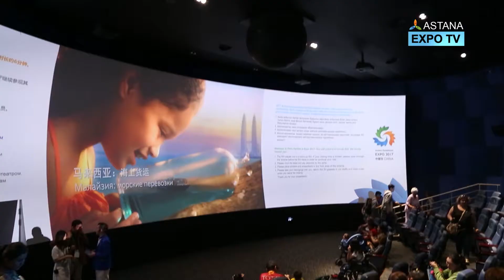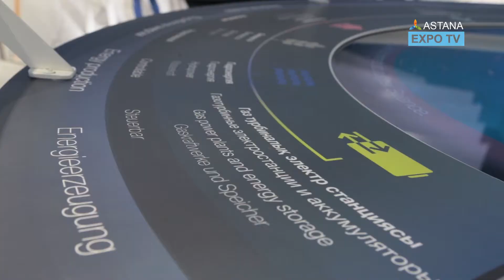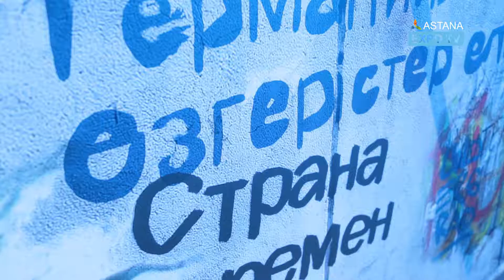ТОP-5 крупных зарубежных павильонов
Каждый из павильонов на выставке имеет свою историю, направление и несет информацию. Они отличаются между собой и площадью. В этом видеоролике мы собрали пятерку самых крупных зарубежных павильонов EXPO-2017.